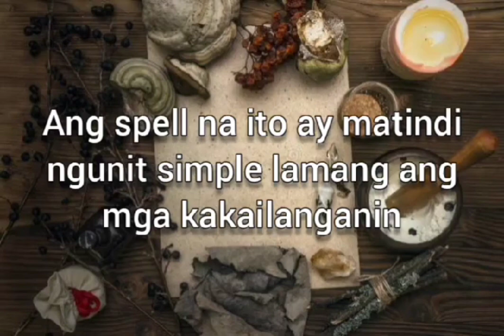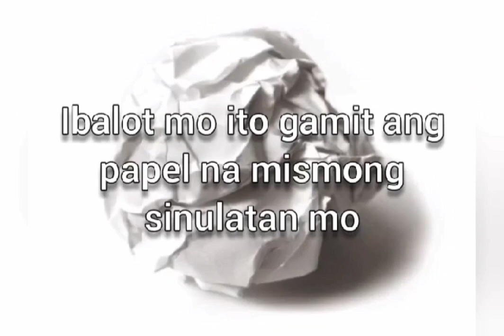Hindi ka na niya titigilan pa gawin ito sa araw ng huwebes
Siguraduhing walang pagdadalawang usio bago ito gawin!

Sa mga nais magpagabay at reading imessge po lamang ninyo ako sa aking facebook account Marivic Nuñez Pauyon

Pinaysatlove.
philippineone foundation